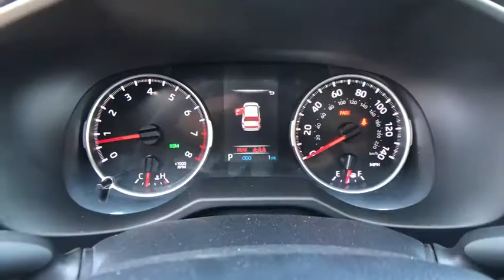2020 Toyota RAV4 at Puente Hills Toyota. Servicing Claremont, West Covina, Diamondbar, Rowland Heigh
New 2020 Toyota RAV4 available in City of Industry, California at Puente Hills Toyota. Servicing the Claremont, West Covina, Diamondbar, Rowland Heights, Hacienda Heights, La Puente, CA area.

2020 Toyota RAV4 XLEbr2.5L 4-Cylinder DOHC Dual VVT-ibr26/35 City/Highway MPGbrBlack Cloth. . Welcome to the House of YES! We have a HUGE selection were family owned and operated were known as the peace-of-mind dealership and we make it FUN to buy a car. One visit and you will be a customer for life!